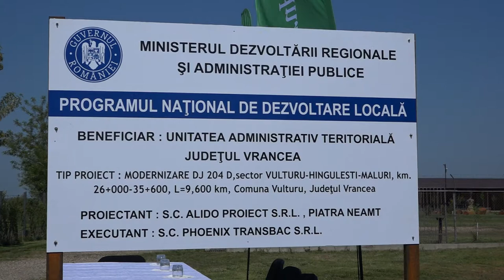LA FOCSANI Conferinta de presa MARIAN OPRISAN Presedinte CJ Vrancea FILMARE EXCLUSIV TV UHD 4K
LA FOCȘANI Conferință de presă MARIAN OPRIȘAN - Președinte Consiliul Județean Vrancea cu ocazia semnării primelor două contracte de lucrări din cadrul proiectului „EXTINDEREA ŞI MODERNIZAREA SISTEMULUI DE ALIMENTARE CU APĂ ŞI CANALIZARE, JUDEŢUL VRANCEA - Vranceaqua, etapa a II-a”, finanțat în cadrul Programului Operațional Infrastructură Mare.  FILMARE EXCLUSIV TV UHD 4K.

Cu stimă,
echipa Exclusiv

Vizionare plăcută !